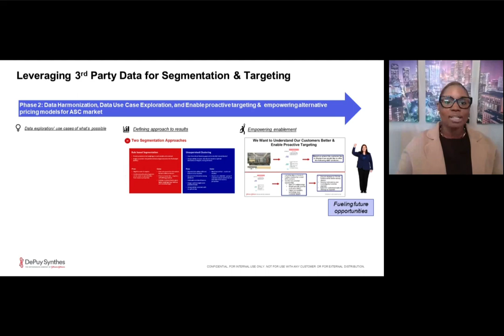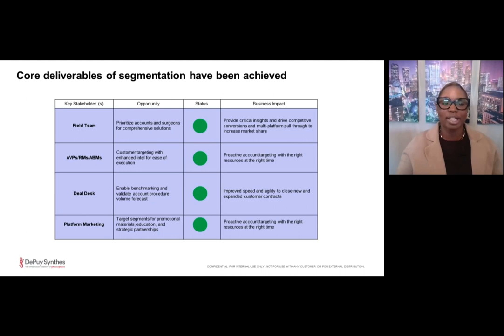Data-Driven Sales Strategies for the Med Tech Industry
Most medical device organizations rely on traditional methods of qualitative and quantitative market research, using outdated public datasets that do not capture the entire patient journey. This leaves out critical information that can help commercial teams make more informed, strategic business decisions.

Watch this 3-minute clip to hear how DePuy Synthes leverages third-party data to direct sales to the most relevant targets.